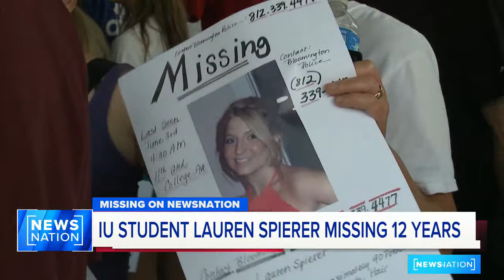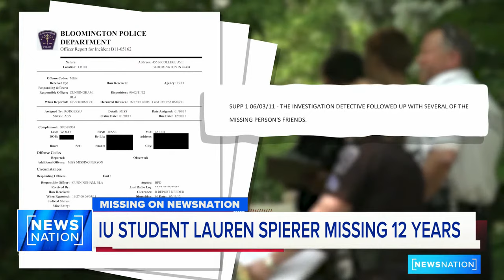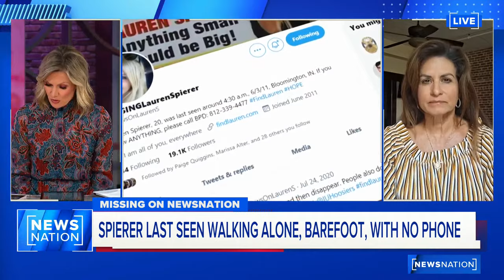Missing: Lauren Spierer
On June 3, 2011, Indiana University student Lauren Spiere went out for a night with friends, never to return home. Now, 12 years later, her whereabouts are still unknown.